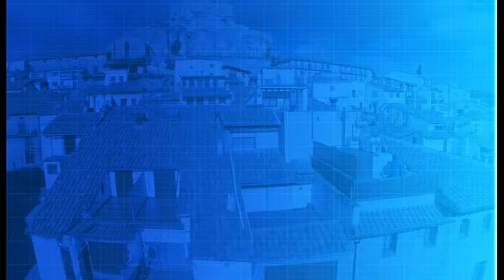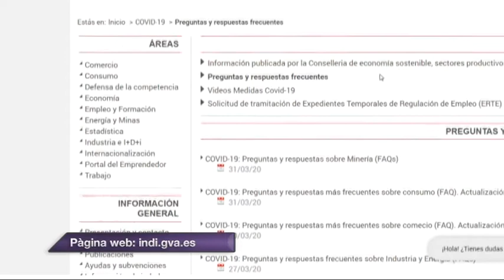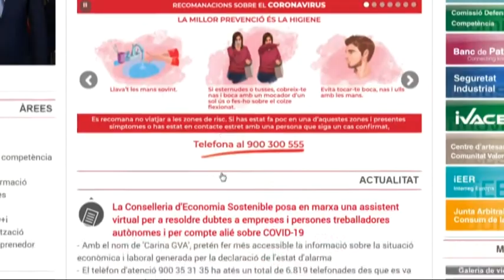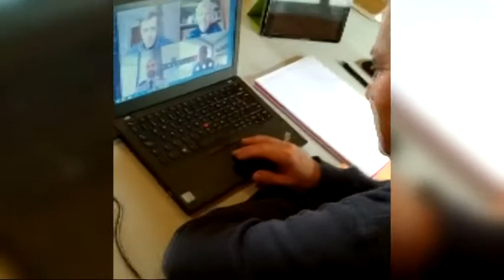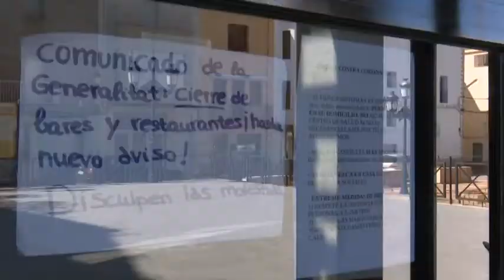Al Dia Territori Sénia (31/03/2020)